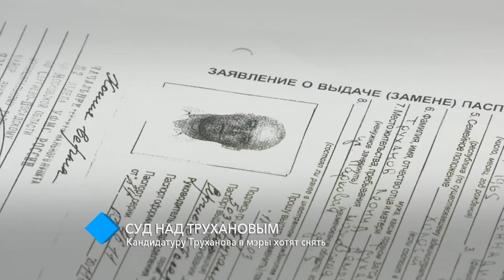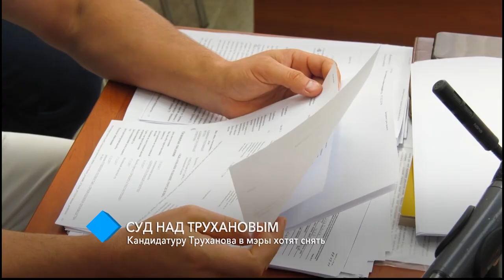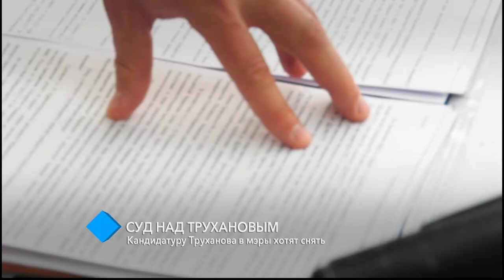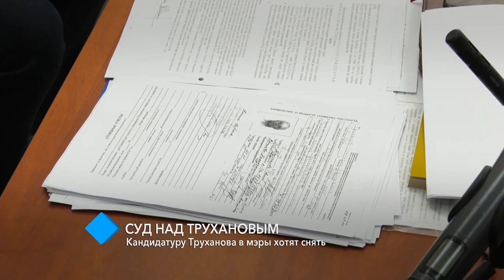Суд над мэром: кандидатуру Труханова хотят снять